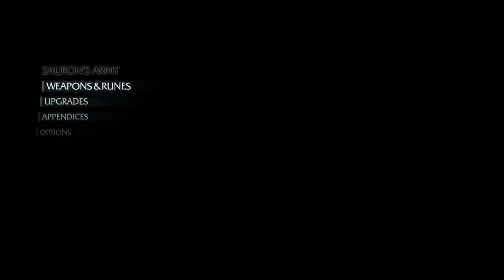Well let's reunite families but not just mine